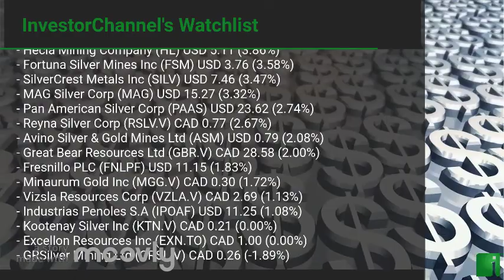InvestorChannel's Silver Watchlist Update for Tuesday, January, 11, 2022, 16:00 EST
Watchlist Companies:
- Compania de Minas Buenaventura S.A.A. (BVN) USD 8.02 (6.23%)\n- Americas Gold and Silver Corp (USAS) USD 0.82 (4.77%)\n- IMPACT Silver Corp (IPT.V) CAD 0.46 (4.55%)\n- Coeur Mining Inc (CDE) USD 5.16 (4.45%)\n- Silvercorp Metals Inc (SVM) USD 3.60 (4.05%)\n- First Majestic Silver Corp (AG) USD 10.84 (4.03%)\n- Hecla Mining Company (HL) USD 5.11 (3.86%)\n- Fortuna Silver Mines Inc (FSM) USD 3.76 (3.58%)\n- SilverCrest Metals Inc (SILV) USD 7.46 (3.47%)\n- MAG Silver Corp (MAG) USD 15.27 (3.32%)\n- Pan American Silver Corp (PAAS) USD 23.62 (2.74%)\n- Reyna Silver Corp (RSLV.V) CAD 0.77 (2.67%)\n- Avino Silver & Gold Mines Ltd (ASM) USD 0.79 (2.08%)\n- Great Bear Resources Ltd (GBR.V) CAD 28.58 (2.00%)\n- Fresnillo PLC (FNLPF) USD 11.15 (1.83%)\n- Minaurum Gold Inc (MGG.V) CAD 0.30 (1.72%)\n- Vizsla Resources Corp (VZLA.V) CAD 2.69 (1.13%)\n- Industrias Penoles S.A (IPOAF) USD 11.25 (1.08%)\n- Kootenay Silver Inc (KTN.V) CAD 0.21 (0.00%)\n- Excellon Resources Inc (EXN.TO) CAD 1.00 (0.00%)\n- GRSilver Mining Ltd (GRSL.V) CAD 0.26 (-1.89%)\n